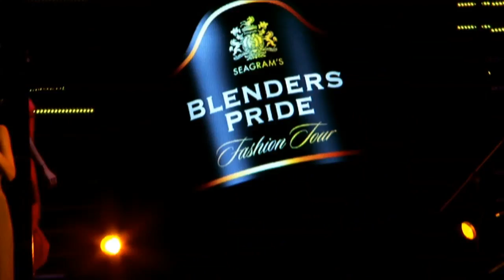Sushmita Sen And Her Many Affairs | Unknown Facts Of Sushmita Sen